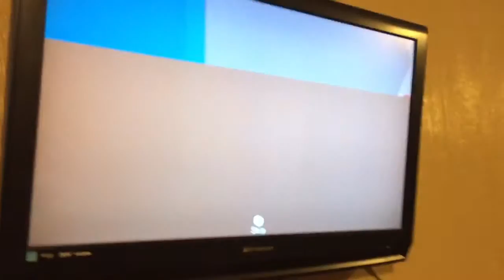It's a Lovely Planet (Summer Day 6)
Best FPS? CoD? Halo? No. Lovely Planet